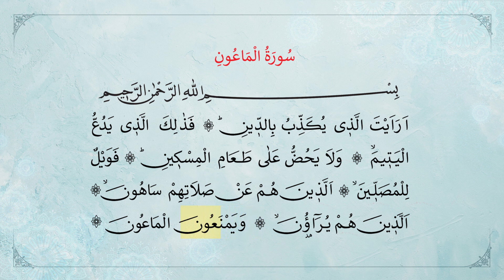سورة الماعون (أحمد رجب كوتش)